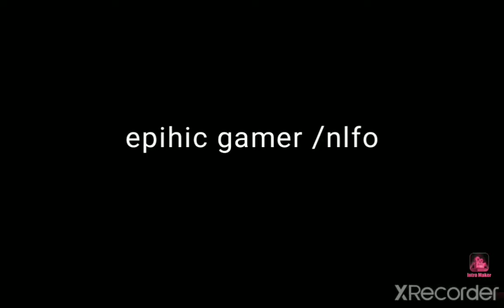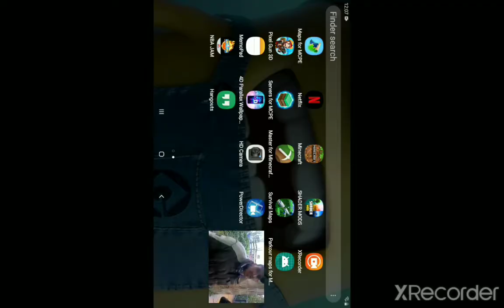face revealed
place to be extacy im ace and im in the place